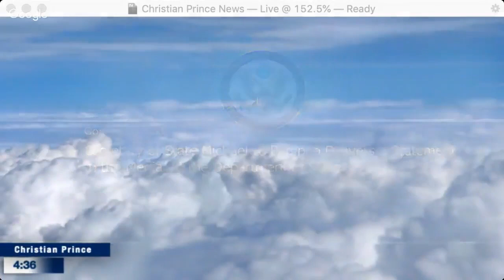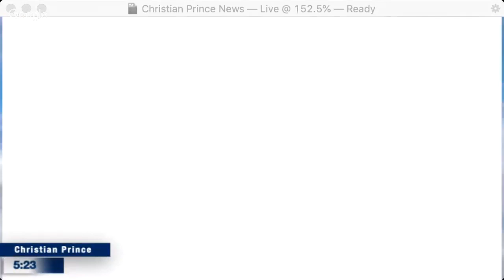Christian Prince Comments on Secretary Pompeo's Press Conference on Khashoggi's Murder